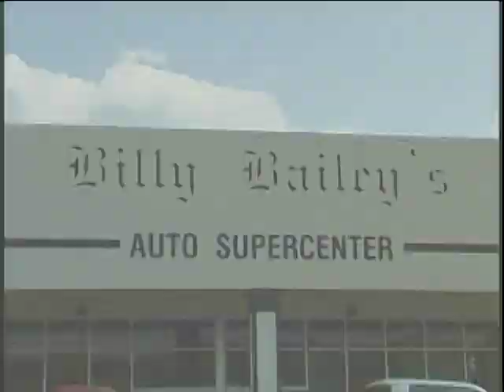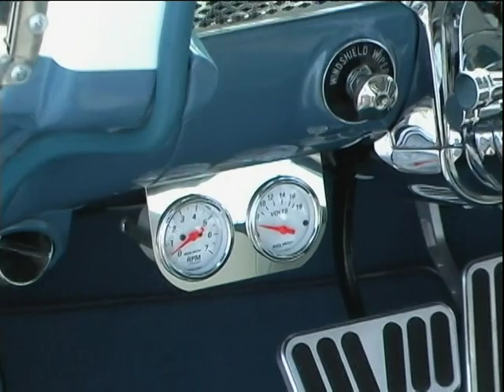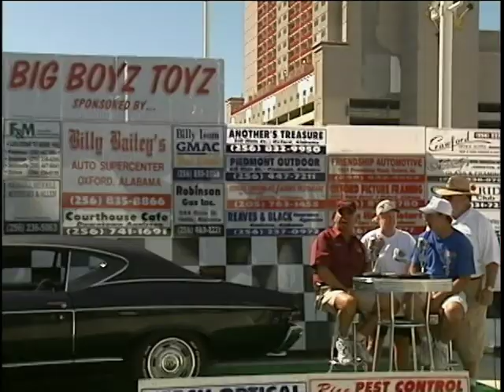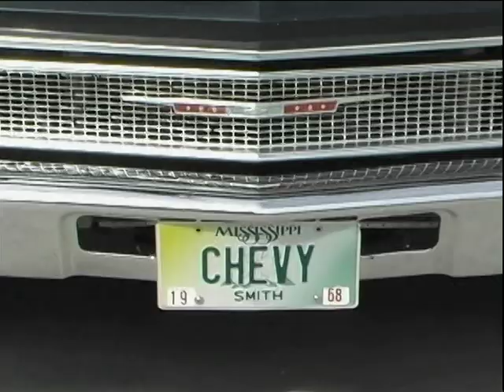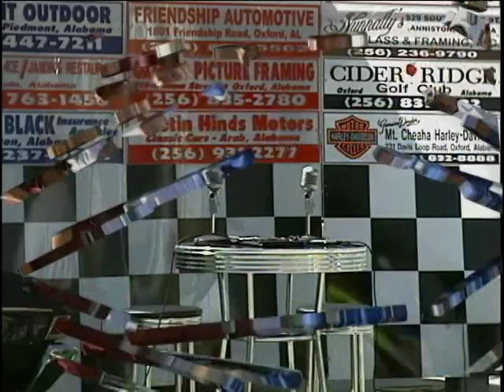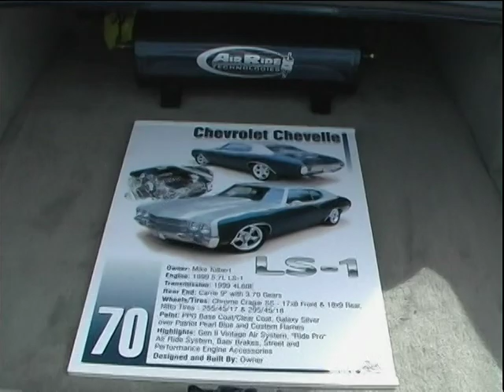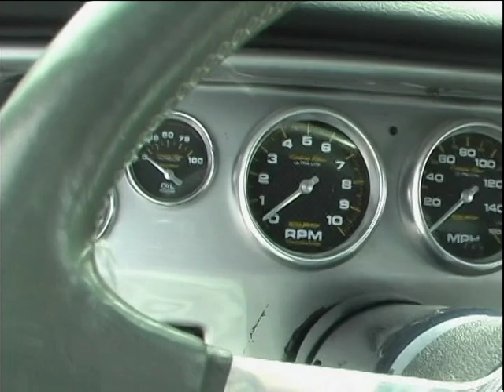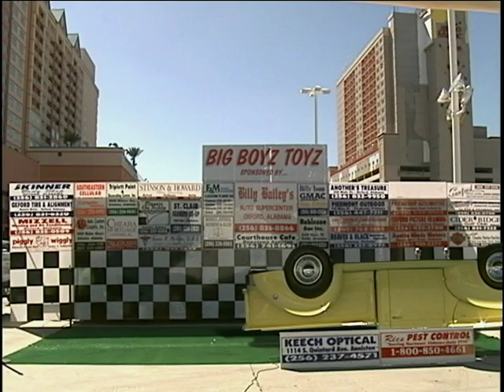Big Boyz Toyz 10/20/2007 Part 1